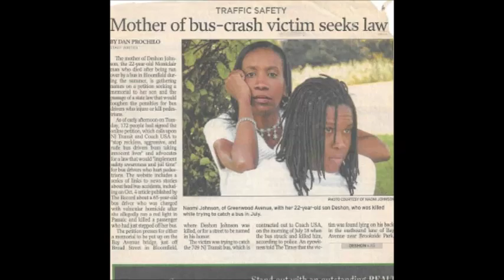Ask Nathanielcoy: Naomi, Models, and Photographers Reacts To Coach USA Bus Driver Killing Deshon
NYC Shoot-A-Thon

Nathanial Cloy Exclusive interview Fashion Designer Naomi, Models, and Photographers on their reaction with the death of Coach USA/NJ Transit bus driver killing Naomi's son. Along with the corruption of Essex County Prosecutor Mike Booker, Wilsone Romain, and Transit Attorney Michael Tuzzion, These heartless individual is covering up Deshon's death because he is black. The bus driver lied under oath multiple time, and he is still driving the bus. Romain was coach by the bus company attorney Michael Tuzzio and Essex County Prosecutor Detective Mike Booker to lie that he did not see Deshon. Coach USA hired murder bus driver lied under oath continuously and still not in jail.

Nathanial Cloy Exclusive interview Fashion Designer Naomi, Models, and Photographers on their reaction with the death of Coach USA/NJ Transit bus driver killing Naomi's son. Along with the corruption of Essex County Prosecutor Micke Booker, Wison Romain, and Transit Attorney Michael Tuzzion, These heartless individual is covering up Deshon's death because he is black. The bus driver lied under oath multiple time, and he is still driving the bus. Romain was coach by the bus company attorney Michael Tuzzio and Essex County Prosecutor Detective Mike Booker to lie that he did not see Deshon. Coach USA hired murder bus driver lied under oath continuously and still not in jail.

The new evidence shows that Romaine had multiple opportunities to observe safety requirements that would have avoided injuring Deshon. Romaine deliberately and callously ignored all of those opportunities.  Even when he admits he thought he ran over something with the bus as he straightened out from the turn – which was likely the fatal impact with the rear wheel when the bus impacted Deshon’s head, Romaine callously and indifferently refused to stop the bus –when safe bus operation required him to stop.  Instead, he continued down the road until the shouts from other passengers caused him to stop.

Romaine operated the bus; Romaine should be prosecuted for vehicular homicide or manslaughter. I also believe that Deshon’s case needs to be thoroughly reinvestigation due to conflict of interest and bias. The prosecutor allowed this killer to walk away from Deshon’s death a free man. Coach USA still has Romaine driving the bus as of today.

Here are the links of a witness who reported Wilson Romaine bragging about killing Deshon Johnson

You can read more of NJ Transit and Coach USA hiring dangerous bus drivers